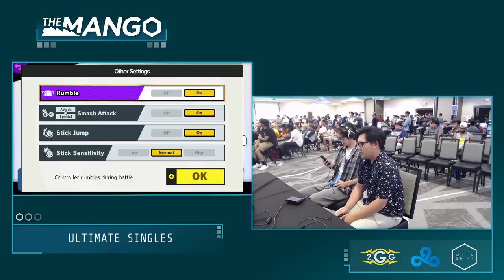The Mang0 Cedge Inkling Vs thefarnorth Lucina Pools Smash Ultimate